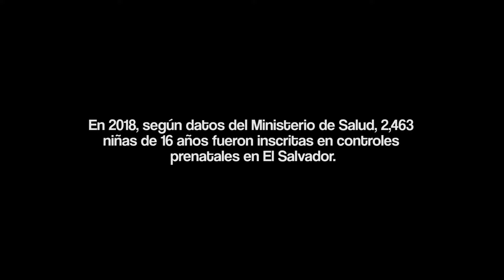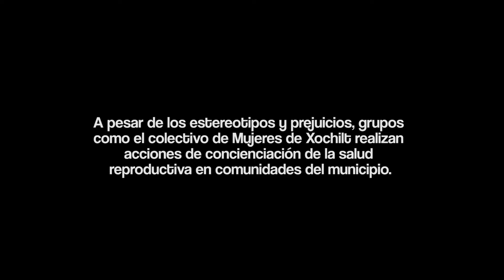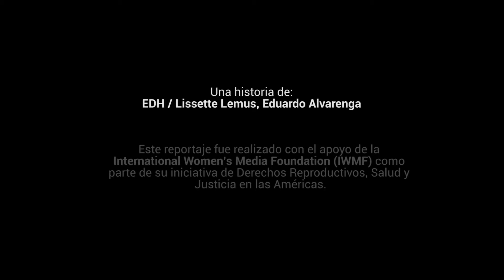Gabriela no quiere que su hermana menor sea madre a temprana edad como le sucedió a ella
Gabriela fue madre a los 17 años. De niña no tuvo una adecuada educación sexual. Las mujeres del municipio de Nahuizalco, en Sonsonate, se enfrentan a tabués que les limitan el acceso a métodos de planificación.